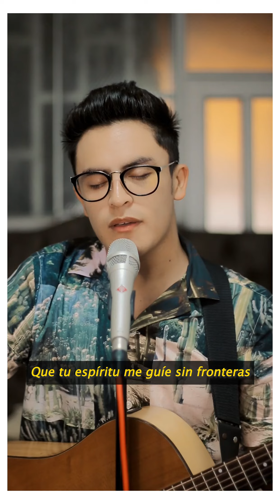EDSON NUÑEZ - OCÉANOS (HILLSONG UNITED ESPAÑOL - OCEANS)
Edson Nuñez es un cantante de nacionalidad Peruana y cantor de la Gravadora Novo Tempo.

Tu voz me llama a las aguas
Donde mis pies pueden fallar
Ahí te encuentro en lo incierto
Caminaré sobre el mar

A tu nombre clamaré
En ti mis ojos fijaré
En tempestad descansaré en tu poder
Pues tuyo soy hasta el final

Tu gracia abunda en la tormenta
Tu mano Dios, me guiará
Cuando hay temor en mi camino
Tú eres fiel y no cambiarás

Que tu espíritu me guíe sin fronteras
Más allá de las barreras
A donde tú me llames
Tú me llevas más allá de lo soñado
Donde puedo estar confiado
Al estar en tu presencia

Evan Craft - Océanos (Hillsong United Español - Oceans) ft. Carley Redpath
Juanse Laverde /Josue Benjamín. Cover Océanos (Donde Mis Pies Pueden Fallar) – Hillsong UNITED